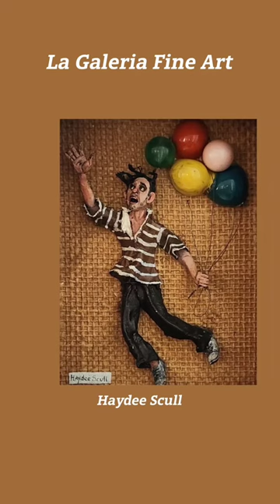The Street Vendors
"The Street Vendors" Collection
by Haydee Scull
Presented by La Galeria Fine Art